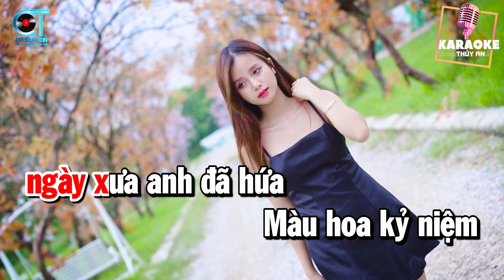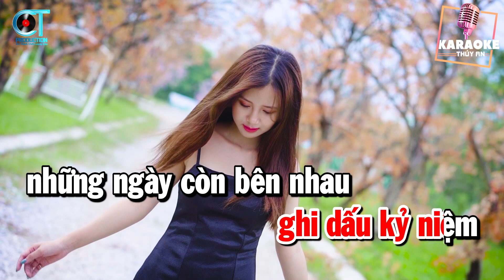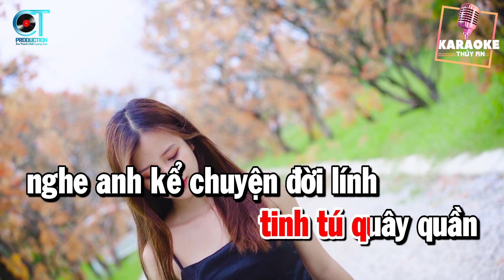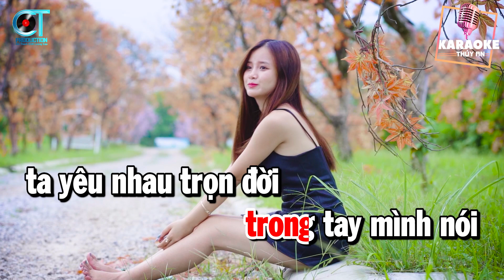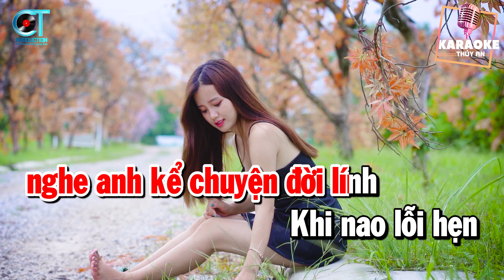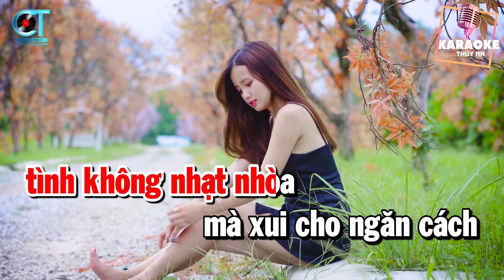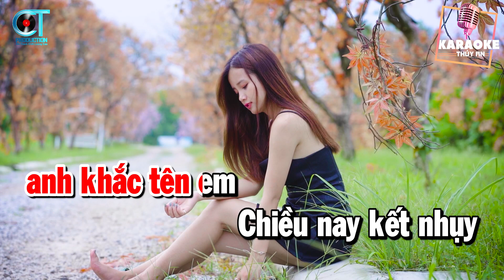Hái Trộm Hoa Rừng Karaoke Tone Nữ Nhạc Sống | Karaoke Thúy An